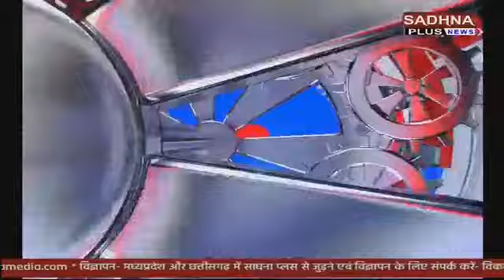BREAKEING : यूपी के मुख्य सचिव होंगे दुर्गाशंकर मिश्रा II SADHNA PLUS NEWS